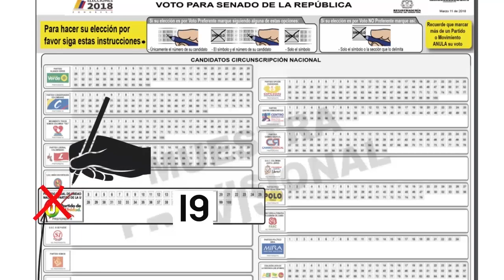CAPTURAN A ALIAS "TARCO" DEL ELN